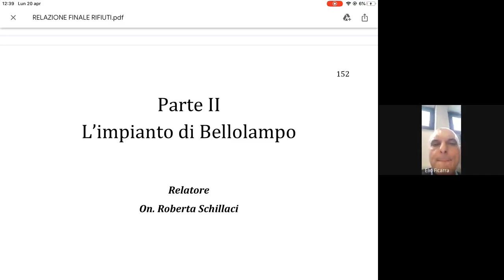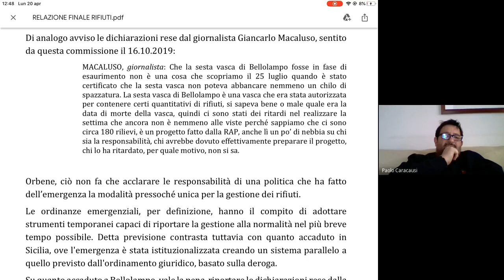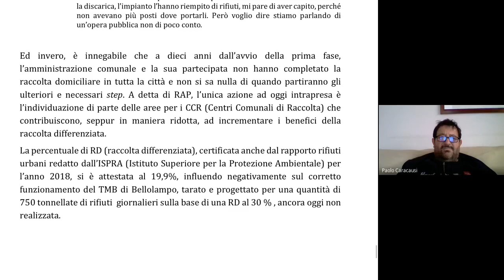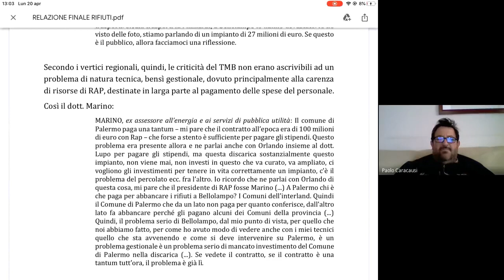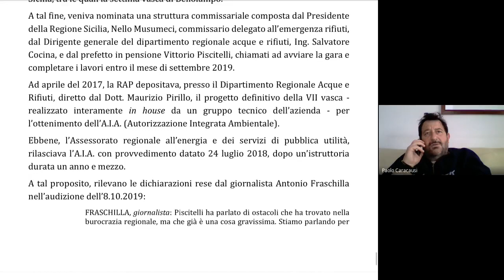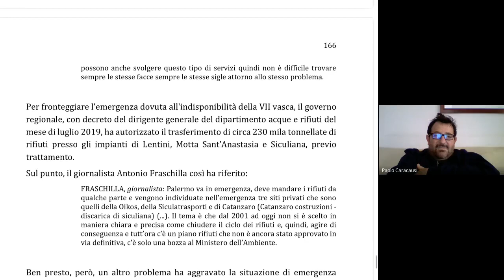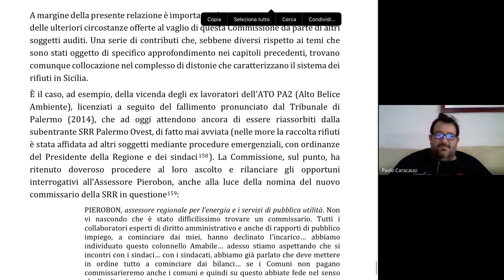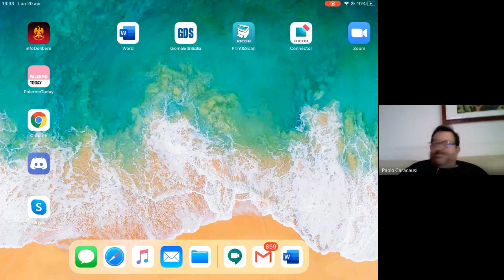Seduta Terza commissione del 20/04/2020